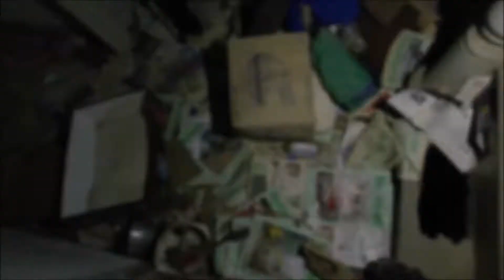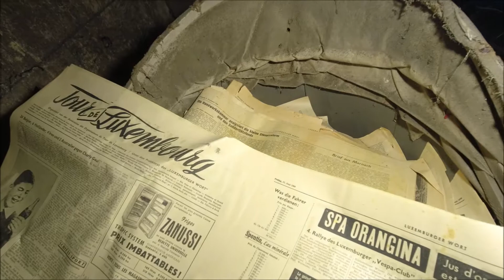Vereinsamt trotz Kinder. Traurig :(